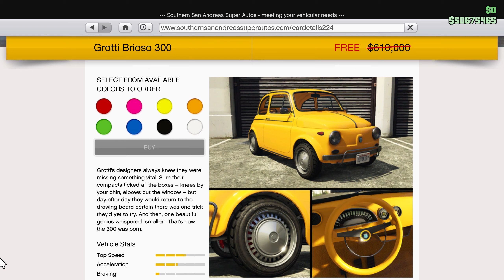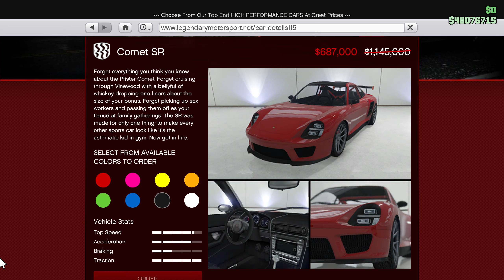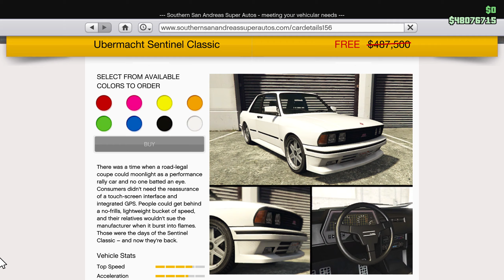FREE Brioso 300 + Snow - Rockstar News - December 22, 2020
Snow has descended upon the world's of Red Dead Online & GTA Online, plus you can get the Grotti Brioso 300, the Grotti Itali RSX & Dinka Veto Modern have been released, plus all the other usual bonuses, discounts and more in Rockstar News for December 22, 2020!

Social